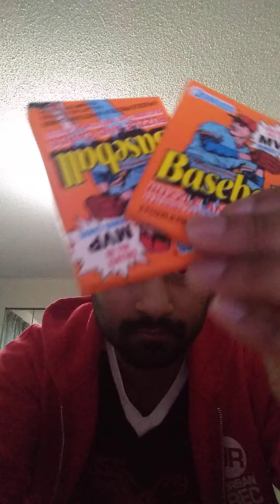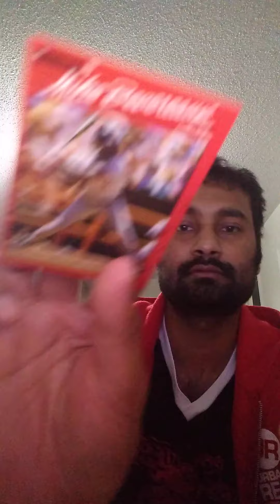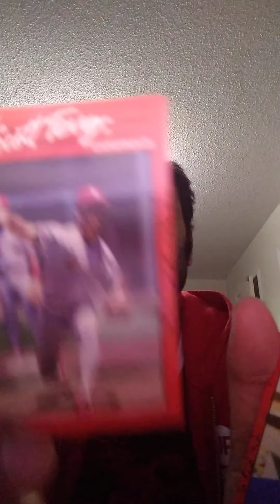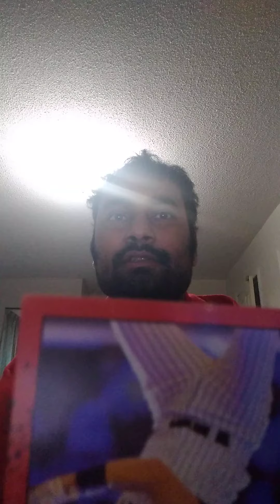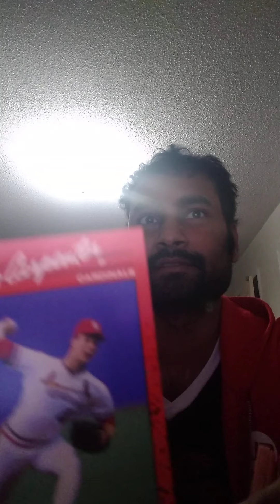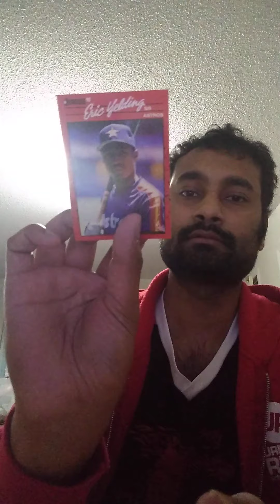BASEBALL CARD REVEAL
My name is Sherwin

Enter My Questrade Qpass code: 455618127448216 to get bonus Cash or fees waived when you sign up for a brand new account

Check out Wealth Simple get cash bonuses for signing up and get your taxes done for free when you use this link:
 Simplii Financial™. Use my link and you can earn $50 when you open and use an eligible account with Simplii™. Conditions apply.

 Use my unique code when applying for your mortgage at 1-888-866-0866 and you could earn $100! Conditions apply.